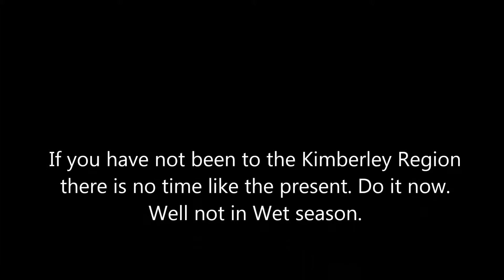Pentacost River Crossing Land Cruiser Prado Kimberley Region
Pentacost river crossing in our Land Cruiser Prado. Kimberley Region with the Cockburn ranges in the background. Near El Questro and Home Valley Station. If you have not been here them get in your car and do it.